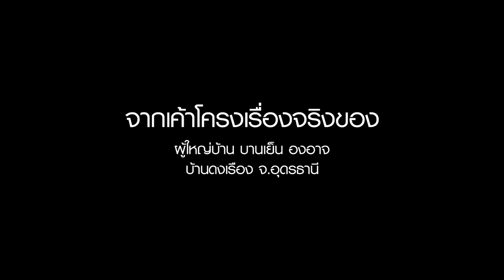โครงการชีวิวิถี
ยามเมื่อเราท้อแท้ สิ้นหวัง ก็อาจจะมีบางสิ่งที่เข้ามาช่วยให้เราเห็นแสงสว่าง มีความหวัง สู้ต่อไป